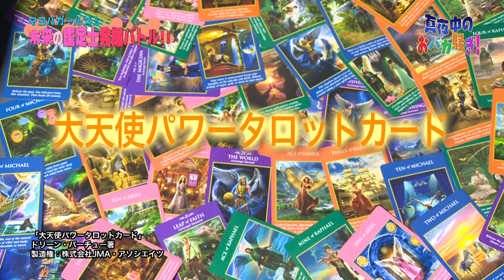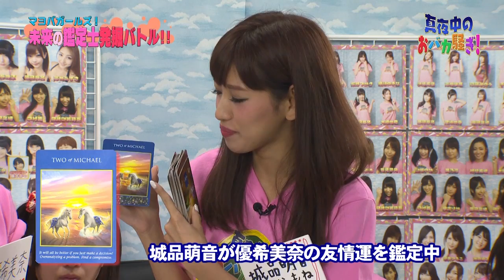真夜中のおバカ騒ぎ「未来の鑑定士発掘バトル！」＃１29